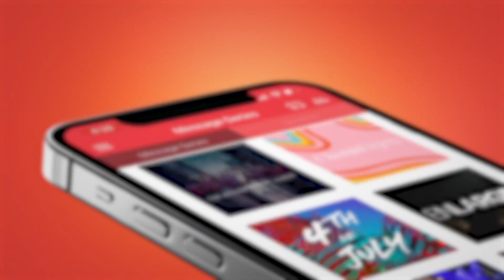I’m Anointed - Ps. Jared Ming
Don't waste your time auditioning for a part that God has already given you. In this encouraging message, Ps. Jared wants us to know that we are anointed and appointed by God!